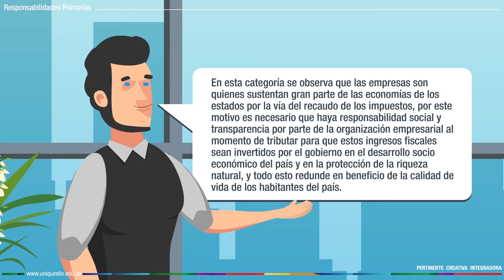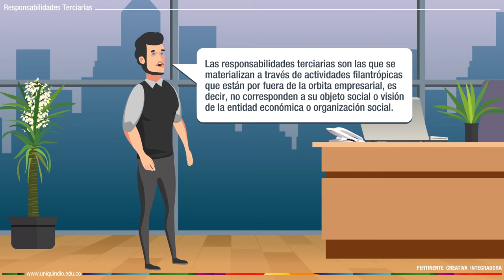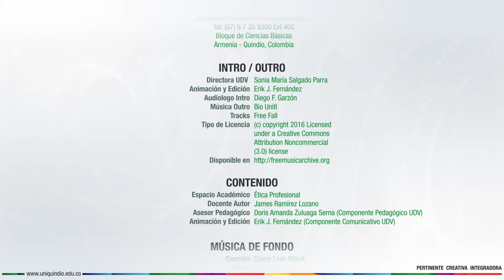Responsabilidades 1 - Etica Profesional